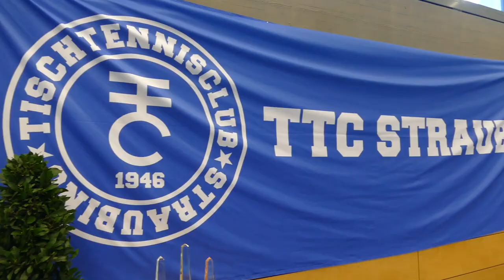Das war das DTTB Top 48 Jugend 15 in Straubing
Impressionen, starke Ballwechsel, Emotionen und Interviews zum DTTB Top 48 Jugend 15 in Straubing. Glückwunsch aus bayerischer Sicht an die Siegerin Koharu Itagaki und den Dritten bei den Jungs, Matej Haspel.

Wir leben und lieben 🏓🏓🏓 in Bayern und der Welt!